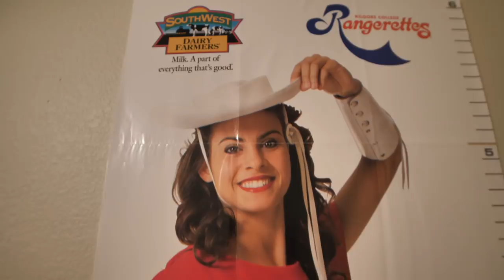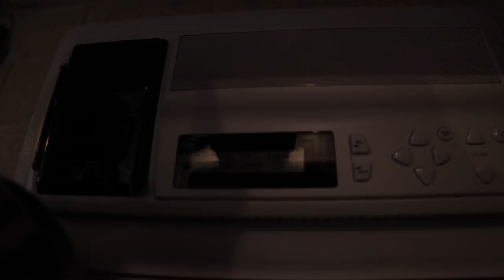I Married the Milk Model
Vlog of getting ready for bass fishing tournament trip and story behind ocean spoon girl being a milk model

Sign Up For Mystery Tackle Box